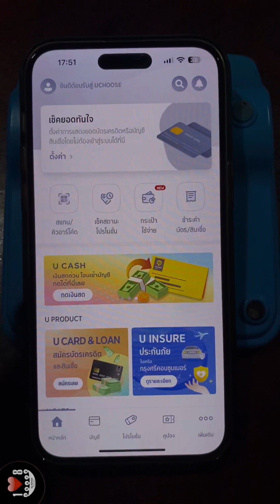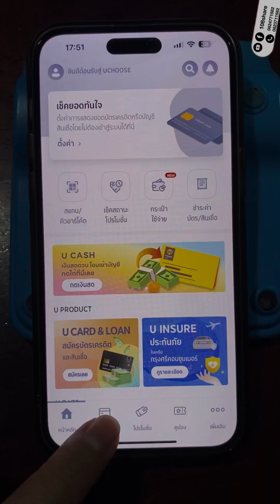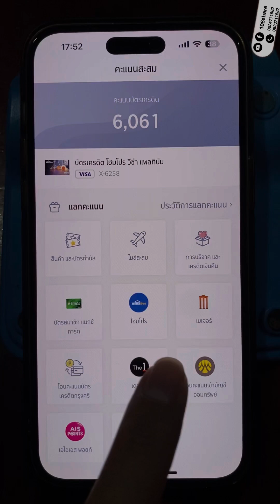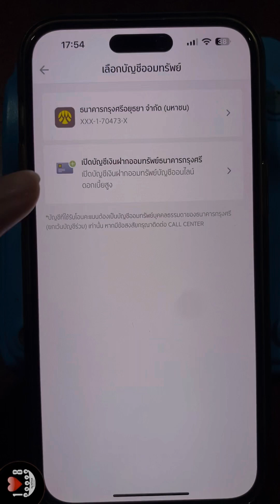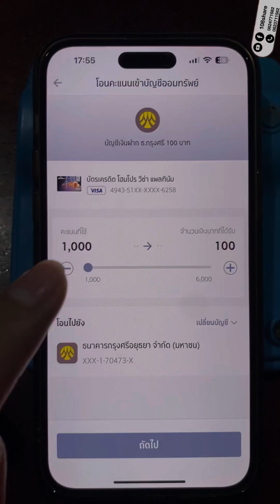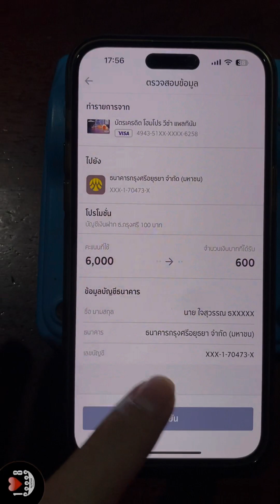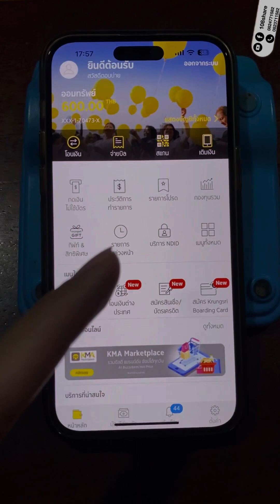ใช้แต้มบัตรเครดิตเครือธนาคารกรุงศรีแลกเป็นเงินสดๆโอนเข้าบัญชีธ.กรุงศรีของตนเองบนแอปU-choose